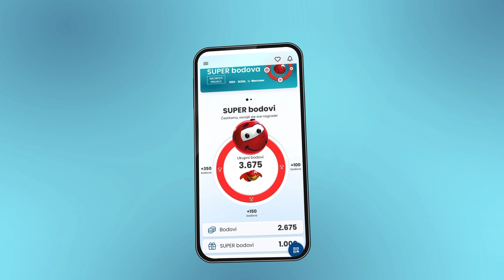IDEA i RODA | Nedeljna akcija 15 - 21.08.2024.